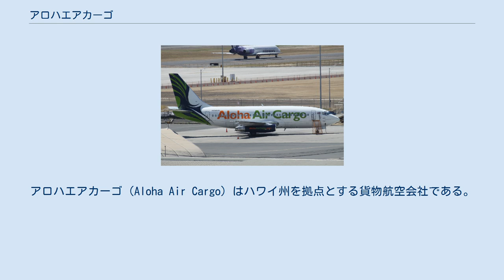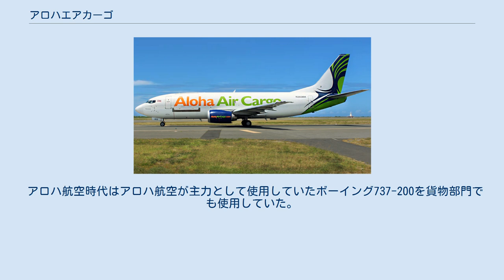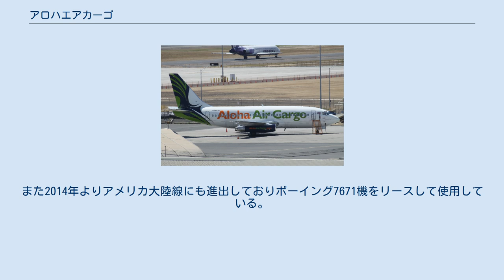アロハエアカーゴ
アロハエアカーゴ（Aloha Air Cargo）はハワイ州を拠点とする貨物航空会社である。
2008年5月15日にアロハ航空の分離で運航開始した。
 もとはハワイを中心に展開していたアロハ航空（1946年〜2008年3月31日）の貨物部門であった。
しかしアロハ航空の旅客部門が2008年3月30日にアメリカ路線を31日島内路線の運航を停止した事により、一時的にアロハ航空の貨物部門も3月31日に運航停止した。
その数日後に貨物部門営業は再開される事となり営業再開した。
ところが結局同年5月に営業停止する事になりここで貨物部門も営業を止めてしまった。
その後別会社（現在はSaltchuk）が出資してアロハエアカーゴは再び営業を再開した。
勿論現在の親会社はアロハ航空時代の親会社aloha airgroup,inc.とは異なる為、名前を引き継いだだけで完全な別会社である。
 現在のアロハエアカーゴはホノルル国際空港をハブ空港としており、使用機材はボーイング767、ボーイング737、Saab340である。
2014年からはアメリカ大陸にも路線を飛ばす様になり、ラスベガスとロサンゼルスに飛ばしている。
 アロハ航空時代はアロハ航空が主力として使用していたボーイング737-200を貨物部門でも使用していた。
アロハ航空倒産後も数年間は同型機を使用していた。
中にはアロハ航空で使われていた飛行機を貨物用に転用した機材もあった。
ここ最近はボーイング737-300が主力となっている。
また2014年よりアメリカ大陸線にも進出しておりボーイング7671機をリースして使用している。
 737-200C